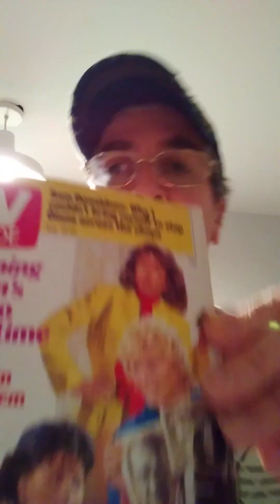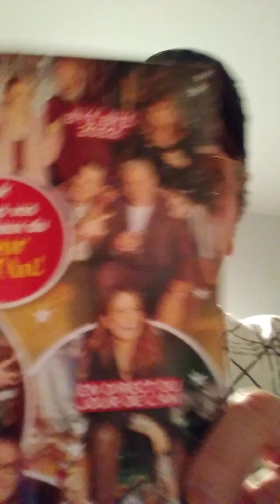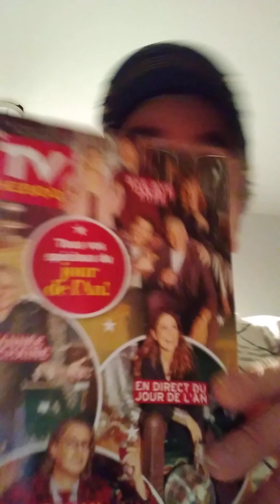EMMANUELS POP CULTURE ARCHEOLOGY - Remember the Print Version of TV GUIDE ?